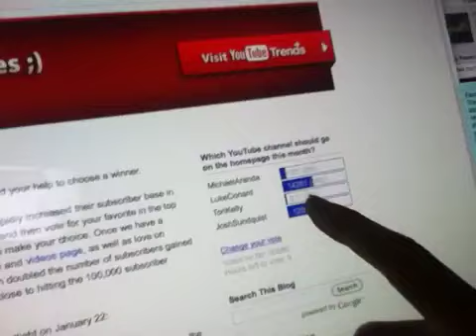Vote fo' Josh :)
-- vote for Josh Sundquist! thanks!